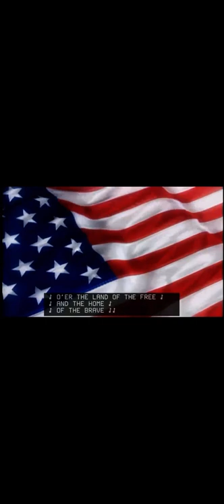[Newsletter Team] Akane Singing National Anthem at Salem State University Commencement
Our alumna, Akane singing the National Anthem at her graduation from Salem State University Class of 2020.